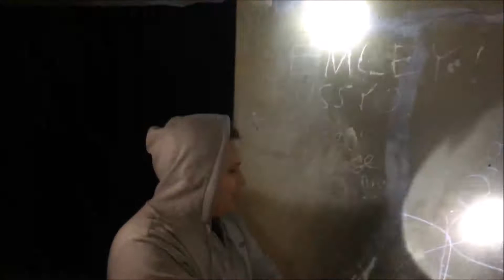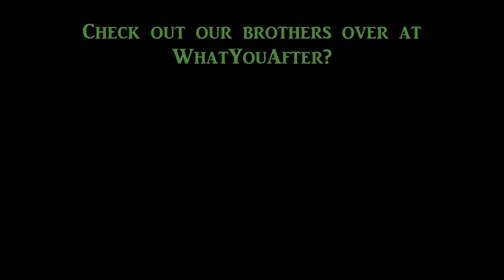Exploring Abandoned House at MIDNIGHT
Follow us as we explore an Abandoned House at midnight with WhatYouAfter?